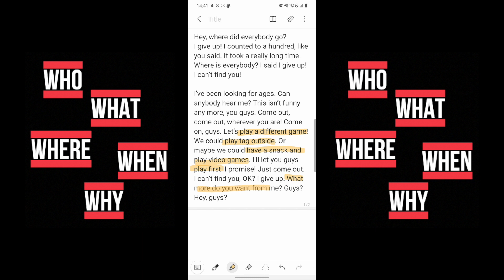Summer Studio: Monologues Pt. 1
ASAP Drama Manager Garrick Morgan shares some tips on how to breakdown a monologue as part of new series: "Summer Studio"